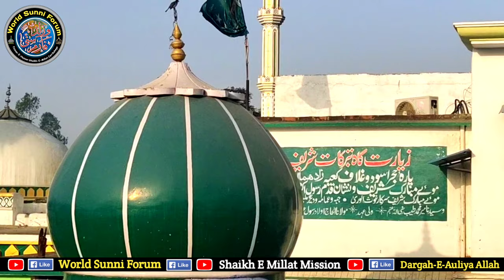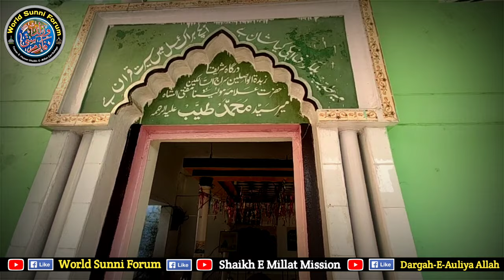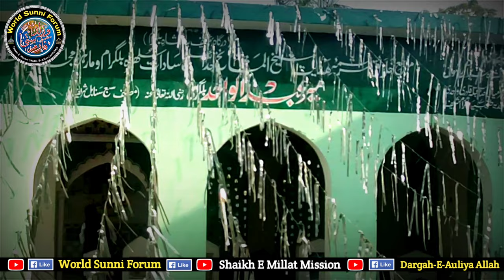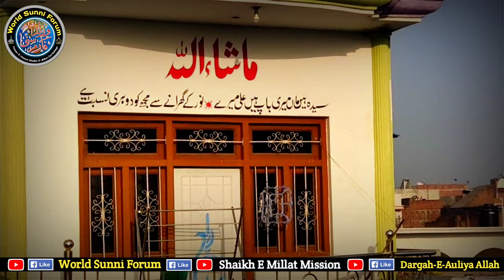Documentary Hazrat Meer Abdul Wahid Bilgrami With History Of Bilgram Sharif | Mohammad Miyan Qadri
Documentary Of Hazrat Meer Abdul Wahid Bilgrami Alaihir Rahma By Shahzada E Shaikh E Millat Hazrat Maulana Shaikh Mohammad Miyan Qadri Siddiqui Sahab
Bilgram Sharif Dargah Hazrat Meer Sayyed Abdul Wahid Bilgrami Meer Sayyed Owais Bilgrami Alaihumar Rahma and Hazrat Sayyed Barkatullah Mahrera Sharif (Founder Of Silsila Barkatiya)

Mohammad Miyan Qadri Allahabad
Muslim Khabar
Islamic Information
Islamic Video
Dargah Special
Mehrauli Sharif
Aashiq Allah
Shaikh Shahabuddin RA
Aashiq Allah Dargah
Aashiq Allah Ziyarat
Qutubuddin Bakhtiyar Kaki
Baba Farid Ganj Shakar
Pakistan Dargah
Surkh Benam Dargah
Khwaja Garib Nawaz
Dargah Ziyarat
Baba Farid Dargah
Noorani Dargah Ziyarat
Jangal men Allah ka Aashiq
Allah ka Aashiq
Allah ke Wali
Wali Allah
Baba Farid Chilla
Jannat aur Aashiq Allah